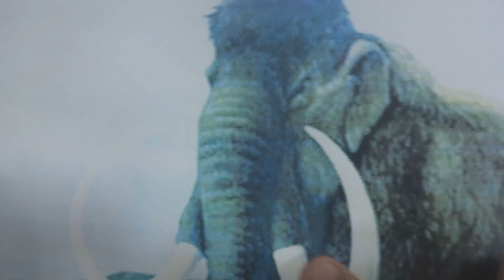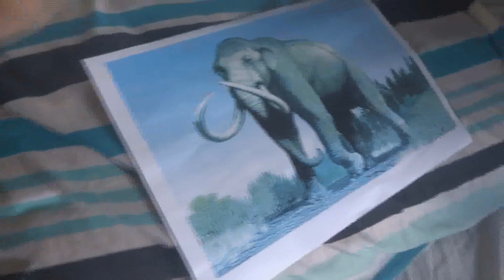EU VI UM MAMUTE - Far Cry Primal (PC)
Nesse vídeo voltamos ao Período Quaternário da Era Cenozoica... encontramos mamutes!! ISSO É PRÉ HISTÓRIA MEU DEUS, EITA PORR4

Google+: SuperSaladin